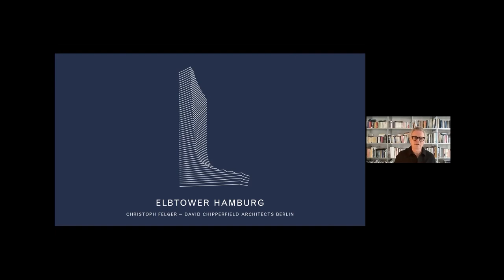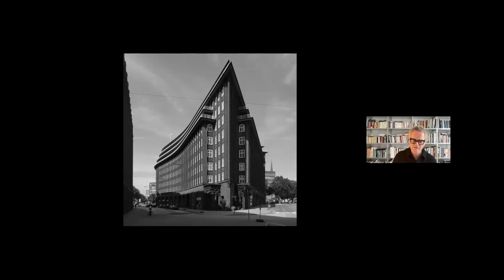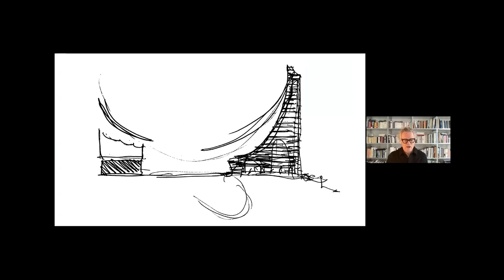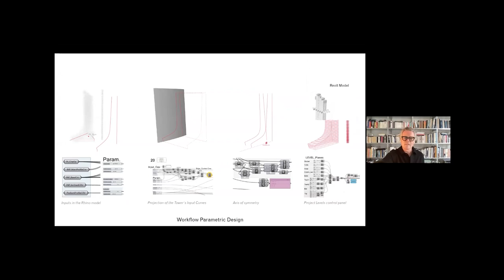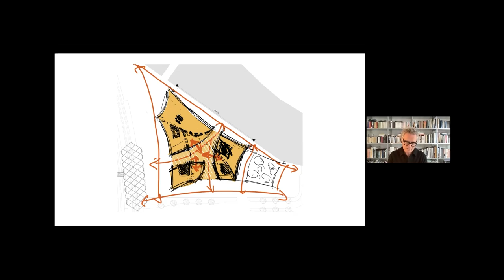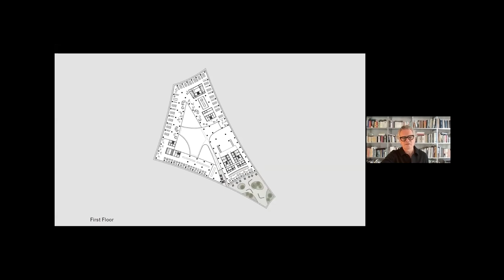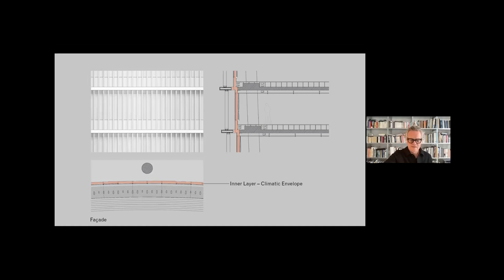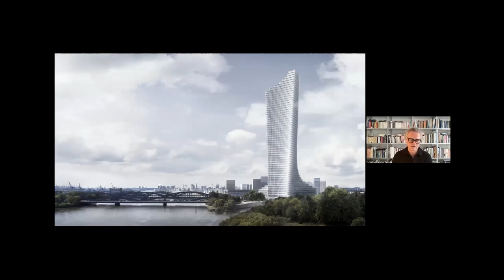David Chipperfield Architects: Elbtower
Situated on an exposed riverside site near the well-known Elbbrücken, this new mixed-use building acts as an entrance marker on the eastern edge of the Hafencity quarter and forms a counterpoint to the Elbphilharmonie to the west. Occupying a triangular plot at the point where the River Elbe and Oberhafen canal converge, the site offers the opportunity to create a freestanding, sculpted building. The building complements and contrasts with the form of the Elbphilharmonie, rising as a tapered tower above a public atrium. Set to be the highest building in Hamburg, the Elbtower is a key part of the Hafencity masterplan. Presented by DCA's Christoph Felger, the film is an episode in a series addressing the recent development of Hamburg which the Architecture Foundation has produced in partnership with Fritz-Schumacher-Gesellschaft e.V. and the City of Hamburg.